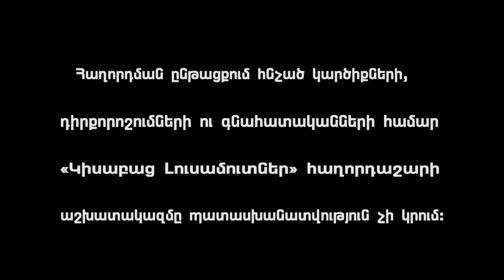Khangarogh Hetqer / Kisabac Lusamutner 27.02.18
ԽԱՆԳԱՐՈՂ ՀԵՏՔԵՐ - 17տարի առաջ Լարիսայի մոտ հայտանաբերվեց մաշկային հիվանդություն փսորիազ: Տարիների ընթացքում նա թակեց բազմաթիվ դռներ՝ ապաքինվելու հույսով, իսկ այսօր հայտնվեց սեփական տան փակ դռների առաջ հենց հիվանդության պատճառով: Լարիսան չի ուզում բեռ լինել իր երեխաների և հատկապես ամուսնու համար: